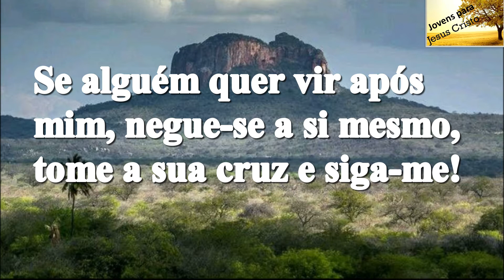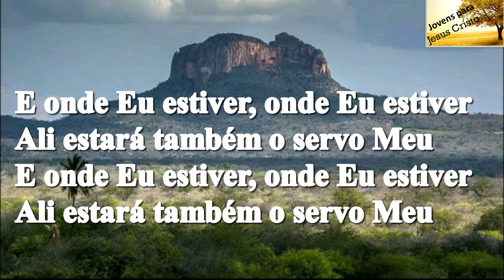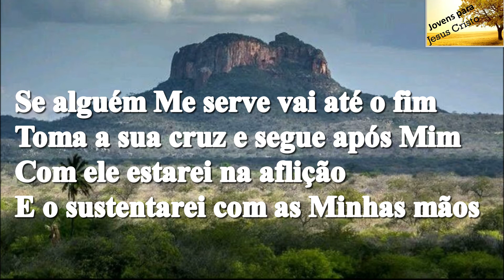Cecília de Souza - Se Alguém Me Segue | Com Letra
Comente no Vídeo, deixe o sinal de que gostou, e se possível compartilhe. Deus te abençoe grandemente...

Para acompanhar a letra ative as legendas.
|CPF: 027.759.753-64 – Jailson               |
|Telefone: 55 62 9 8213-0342                   |

Cantora: Cecília de Souza
Contatos com a Cantora: (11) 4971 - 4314
Faixa: 06
Título:  Se Alguém Me Segue
Álbum:  Passa de Mim Este Cálice

Letra do Hino Se alguém me segue da cantora Cecília de Souza

Se alguém quer vir após mim, negue-se a si mesmo, tome a sua cruz e siga-me!

Se alguém Me serve, siga-Me
Se alguém Me serve, siga os passos Meus
E onde Eu estiver, onde Eu estiver
Ali estará também o servo Meu

Se alguém Me serve vai até o fim
Toma a sua cruz e segue após Mim
Com ele estarei na aflição
E o sustentarei com as Minhas mãos